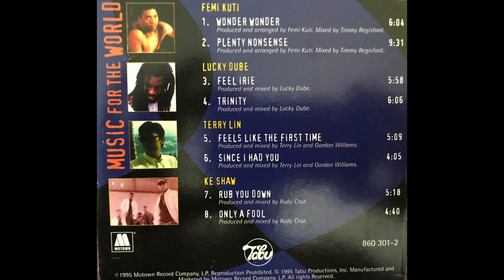Tabu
Femi Kut
1. Wonder Wonder 0:00
2. Plenty Nonsense  6:05
Lucky Dube
3. Feel Irie 15:36
4. Trinity  21:35
Terry Lin
5. Feels Like The First Time  27:44
6. Since I Had You  33:04
Ke Shaw
7. Rub You Down  37:17
8. Only A Fool   42:20

Motown/Tabu 1995

Celem wgrania tego albumu   jest promocja i rozpowszechnianie muzyki . Jeśli podoba  się Tobie  ten album  - kup go z legalnego źródła .Wspieraj polską kulturę , zwłaszcza niezależną !
Podoba się ?